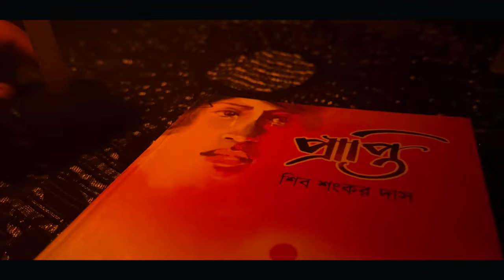PRAPTI | College Friendship Story | First love | Short Film | M Production | Manab & Punam | 2023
Hello friends I am trying something new. Enjoy this short film and drop your comment. Share your viewpoint with me.

Casting - Manav, Punam, Abhishek, Jonny, Robin
Edit - Bikash & Manav
V.C - Bikash
Direct by manav
Punam-